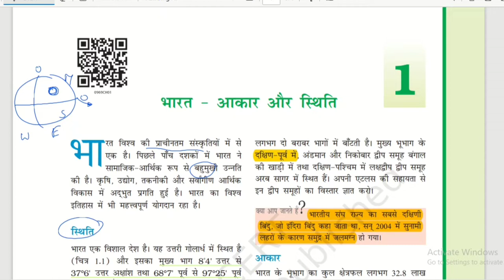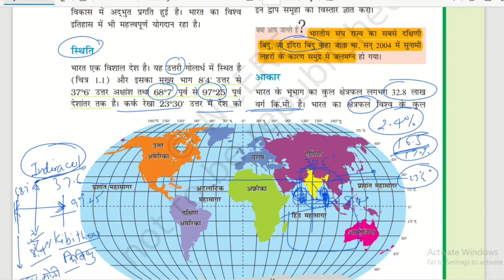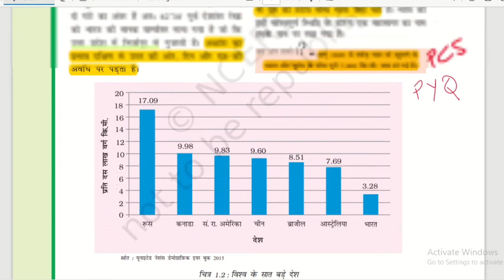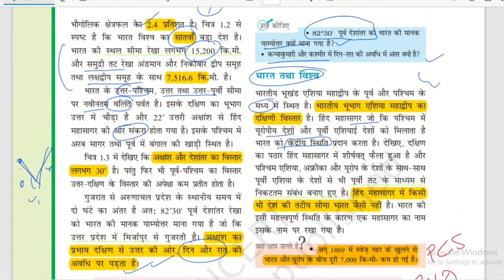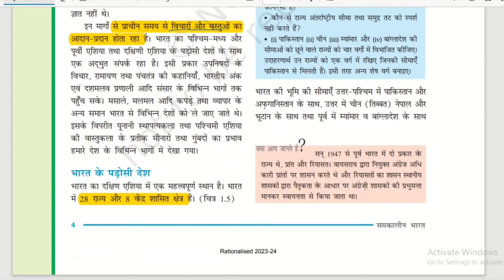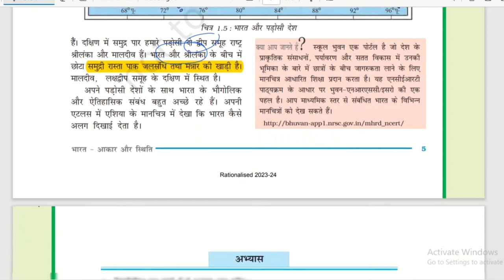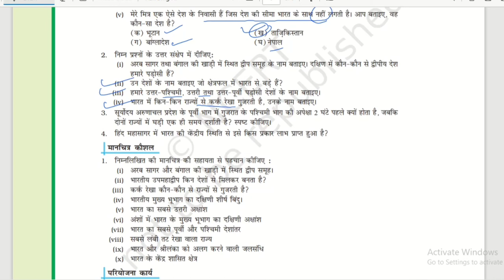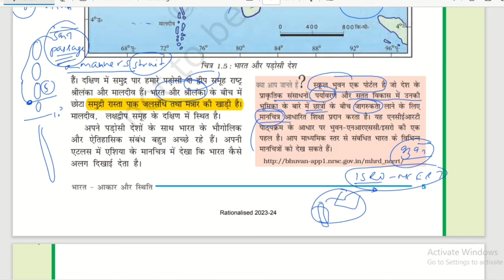Ncert geography class 9 L1 for UPSC/PCS & Other oneday exams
This video series we will learn new ncert 6-12 and no need of any notes. for revision just revise through this video itself in 1.5 speed.

New Ncert geography class 9th chapter 1 |  भारत आकार और स्थिति |
India: Size and Location Full Chapter One-Shot Fun Explanation | CBSE Class 9 Geography Chapter 1
India - Size & Location 01 | Map Work | Class 9 | NCERT
NCERT 9th Class Geography | Chapter 1 | India size and location | भारत आकार और स्थिति |